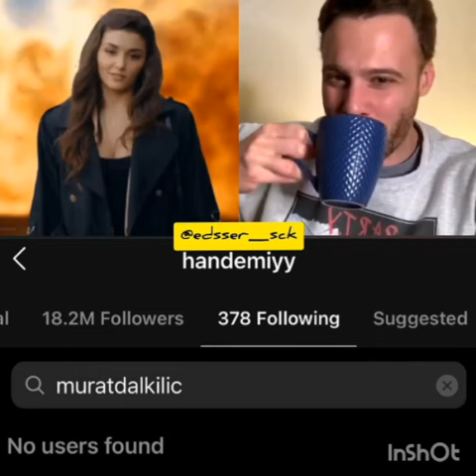HanKer Ciftinin Hello Dergi Cekimlerinden Deniz Kenarinda Beklenen Goruntuleri Geldi